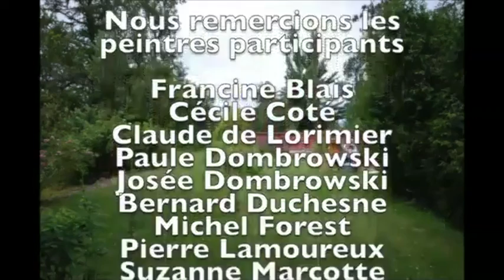2013, Symposium Pointe de St-Vallier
Chaque été le Domaine pointe de St-Vallier accueille des artistes peintres qui contribuent à la mise en valeur du site. En 2013, Symposium pointe de St-Vallier, a été encore un succès.